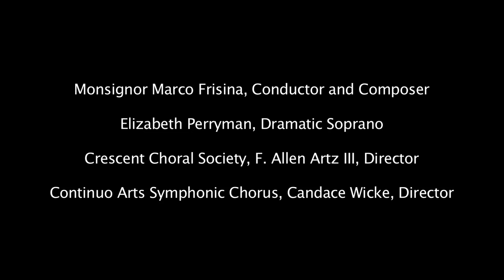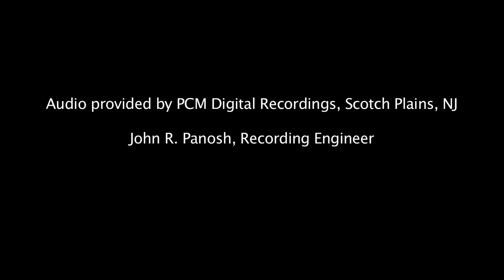Musical Treasures From Rome HD - The Music of Marco Frisina, 10.11.2014 Plainfield Symphony Concert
October 11, 2014 95th Season Gala Opening Concert of the Plainfield Symphony: “Musical Treasures from Rome: The Music of Marco Frisina”, Marco Frisina Conductor with dramatic soprano Elizabeth Perryman and the choirs of the Crescent Choral Society and the Continuo Arts Symphonic Chorus – one of two New Jersey performances of this concert.

Program:
Come le Stelle del Cielo - Chorus
La Via dei Martiri - Chorus
Mosè Suite - Soloist and Chorus
La Divina Commedia Medley (World Premiere)
Jubilate Deo - Soloist and Chorus
Magnificat Anima Mea - Soloist and Chorus
Sinfonia Mysterium Paschale - Chorus (World Premiere Commissioned by PSO Principal Bassoonist, Lee Doswell)
Pacem in Terris - Chorus
Alba Romana - Solist and Chorus
Preferisco il Paradiso - Chorus